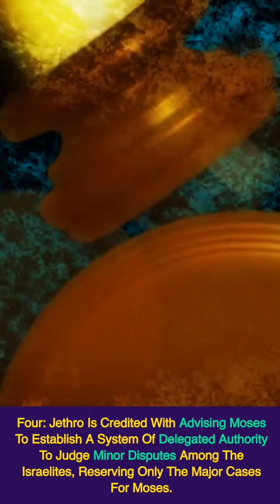5 Things You May Not Know About Jethro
Learn 5 things you may not know about Moses' father-in-law, Jethro.